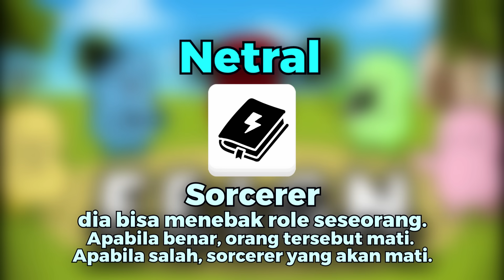TEMAN MANA YANG BERKHIANAT??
Game: Feign Indonesia

Hai kawan!
Hari ini aku bakal main Feign. Game ini mirip amongus dan werewolf.
Di game ini ada 3 tim, tim innocent, tim mafia, dan tim netral.

1. Tim mafia adalah tim yang bertugas untuk membunuh semuanya.
2. Tim netral adalah tim yang menang apabila dia bertahan hidup hingga akhir game.
3. Tim innocent adalah tim yang harus mencari tahu siapa mafia dan orang netralnya lalu vote kick mereka!

Pada tim mafia ada 2 role, yaitu
- Cleaner : bisa membunuh dan role orang yang dibunuh itu disembunyikan,
- dan Blamer : role orang yang dibunuh olehnya bakal ditampilkan sebagai salah satu dari role mafia.

Pada tim netral ada 2 role juga, yaitu
- Survivor : bisa melindungi dirinya sendiri sebanyak 3 kali,
- Sorcerer : bisa menebak role seseorang. Apabila benar, orang tersebut mati. Apabila salah, sorcerer yang akan mati.

Pada tim innocent ada 5 role, yaitu:
- Doctor : bisa menghidupkan orang mati
- Police : bisa melindungi orang dan menghalangi orang yang dilindungi untuk keluar rumah
- Provoker : bisa memberikan 2 suara ketika vote kick
- Investigator : dia bisa menginvestigasi role seseorang. Investigator akan ditampilkan 2 role, salah satu rolenya adalah role orang yang diinvestigasinya.
- Orang gila : dia kira dia suatu role tertentu (misal polisi atau dokter) padahal aslinya dia bukan apa-apa dan ga ngapa-ngapain. Pada tampilan orang gila, dia seperti mengerjakan sesuai rolenya.